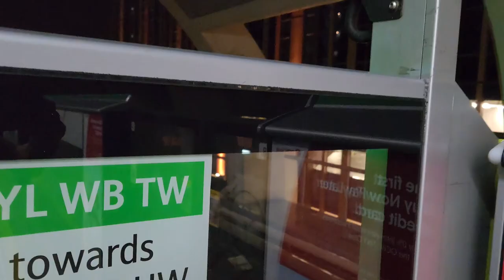[W ATI/FLYING WITHOUT WINGS] SMRT Trains, EWL Test Train passing Paya Lebar - Alstom R151 813/814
mrtsginfo Records a R151 that is on test passing by Paya Lebar. This is the first time someone has caught the R151 passing stations instead of stopping. As to why the train did not stop, the train apparently left CHD very late which resulted in this short video.

Perhaps this time round they wanted to test the train without stopping at stations as well since the last few videos of it, the train stopped at the station without opening the doors. Or maybe the R151 wants to wish us a happy Chinese New Year?

Also if you notice the train arriving at the station, there is some red lasers flashing on the trackside. That is the Automatic Track Inspection (ATI), which it sets to replace the LVDT/RailVision trains, mainly 201/202 and 237/238.

21/01/23

Profile of Train:
Line to Destination - East West Line to Tuas Depot
Rolling Stock - Alstom Transport [Bombardier Transportation] & CRRC Changchun: R151 813/814
Direction - Passing EW8 CC9 Paya Lebar